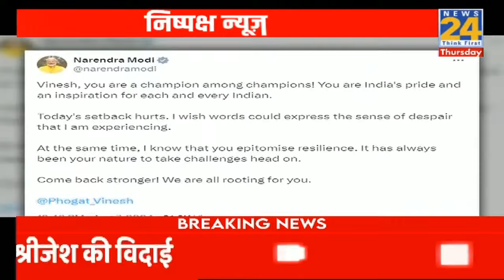Vinesh Phogat पर संसद में आर-पार...विपक्ष के निशाने पर सरकार...Vinesh के संन्यास पर संग्राम ! Ravi